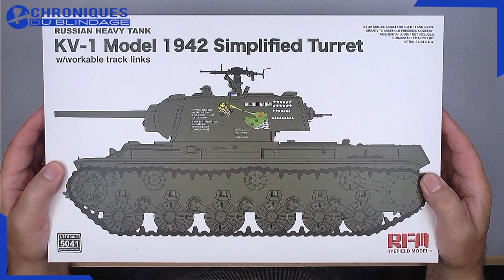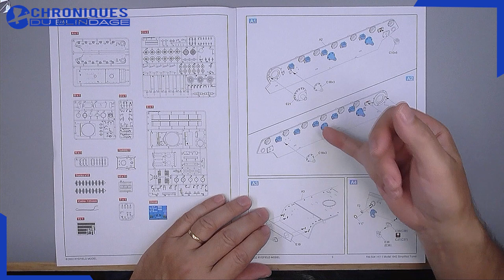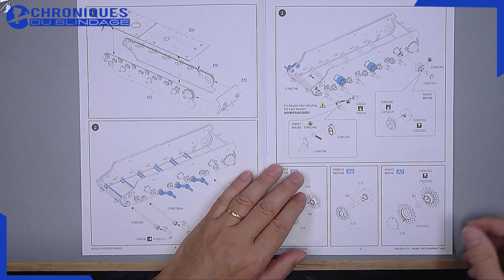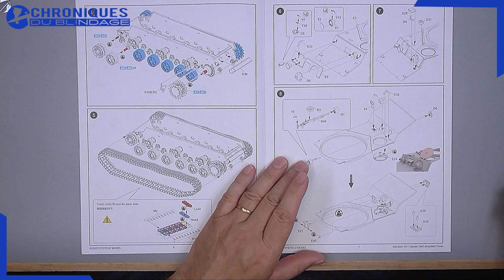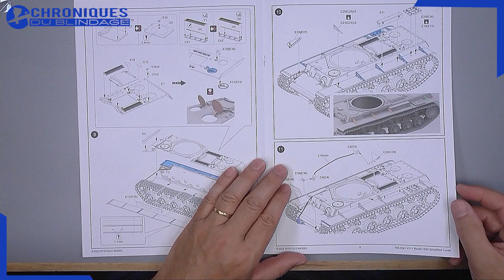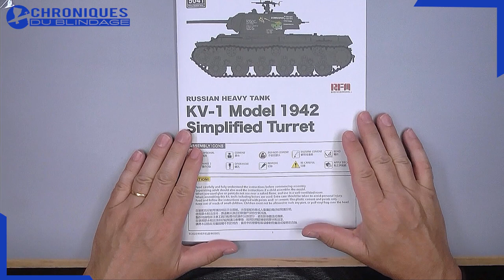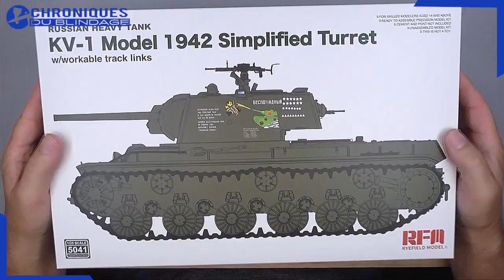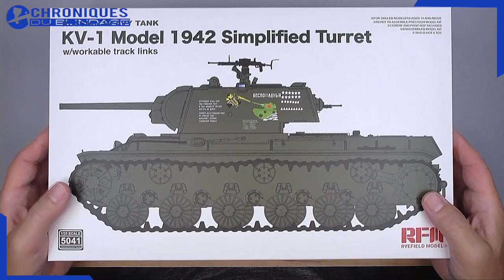💥REVUE DE DÉTAILS🇫🇷🇧🇪💥- KV-1 model 1942 de RFM au 1/35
🇫🇷🇧🇪Max vous présente la maquette du KV-1 model 1942 de RFM au 1/35.